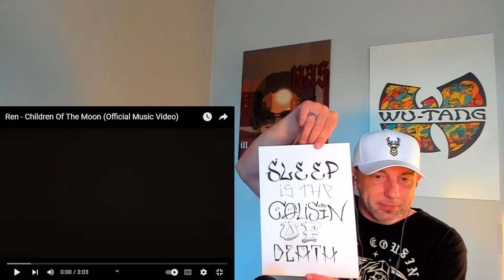Ren - Children Of The Moon (First Time Listen)(Reaction) EXORCISM 🔥🔥🔥🔥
Another video reacting to Ren with your boy Renaissance Raps!